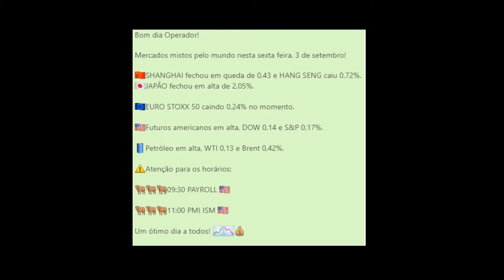PAYROLL + Noticias do Mundo Sexta feira 03 de Setembro 2021 - Impacto no Day Trade !!